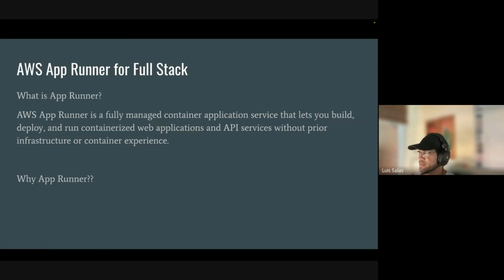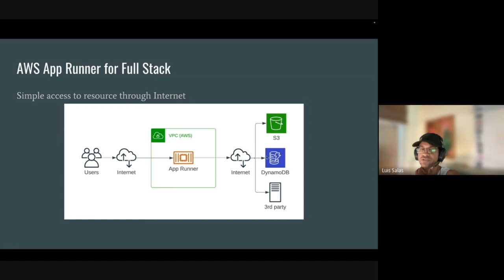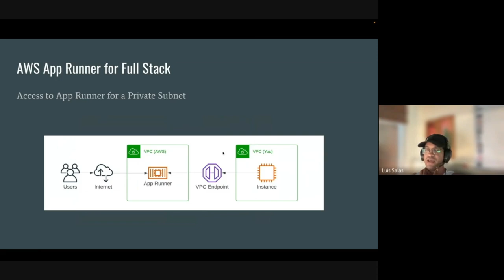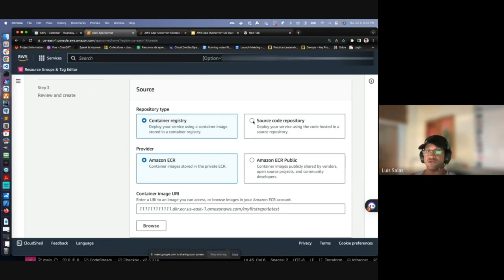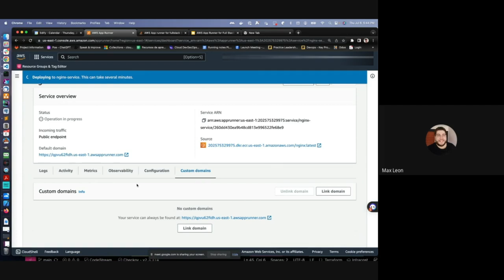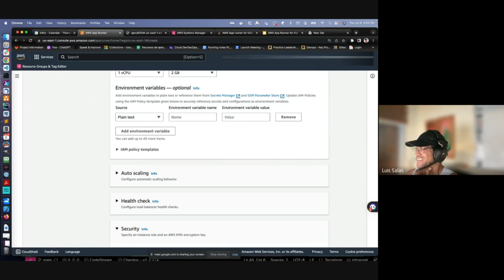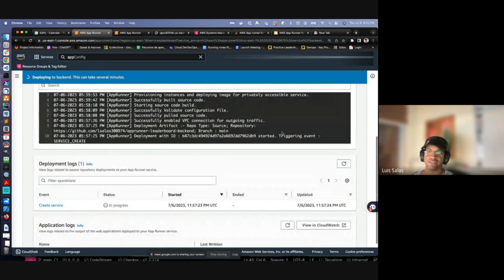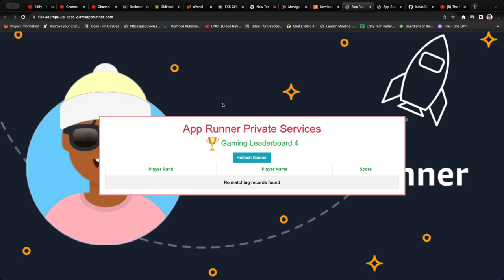Contenericemos con AWS App runner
En este capítulo vamos a levantar un "three tier" frontend, backend y una base de datos, el frontend y el backend son aplicaciones que van a correr como contenedores en APP Runer.